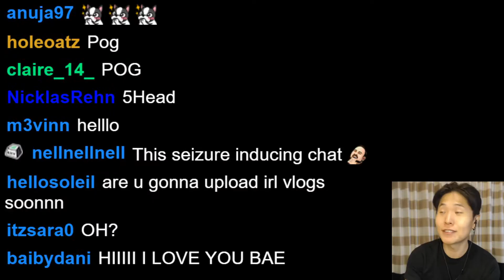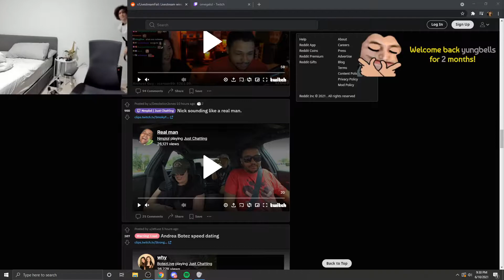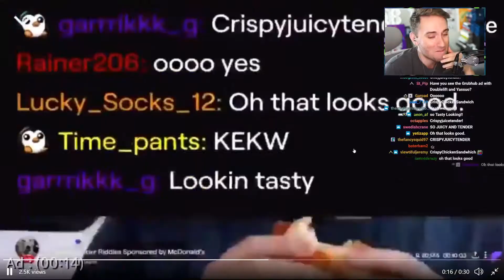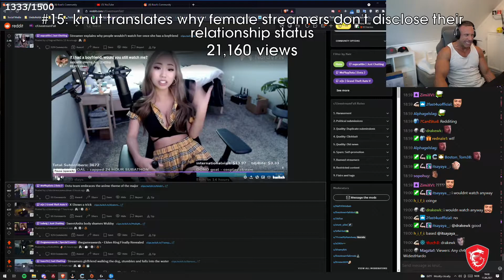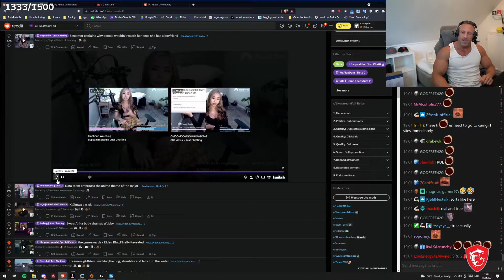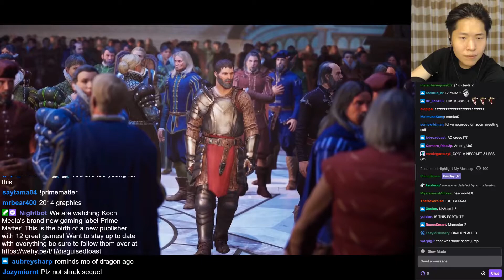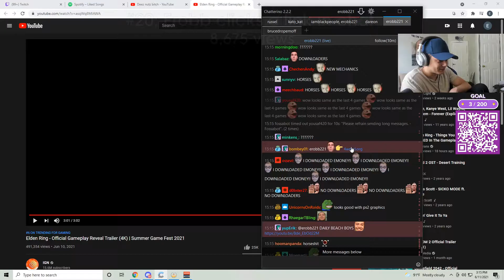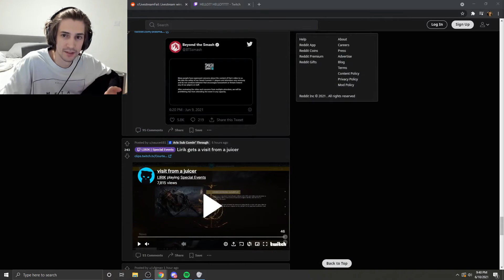Streamer explains why people wouldn't watch her once she has a boyfriend | Livestream Fails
A compilation of the best livestream fails clips of the day, including supcaitlin, WePlayDota, DisguisedToast and many other streamers.